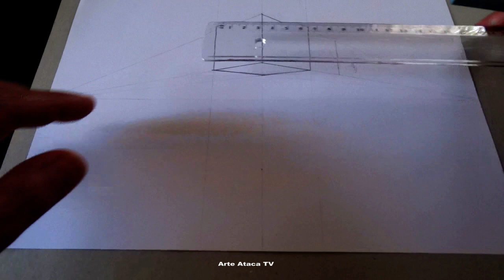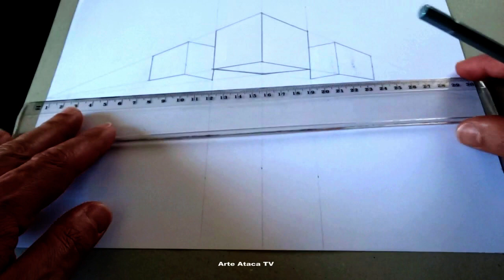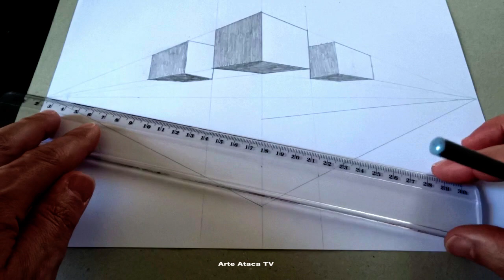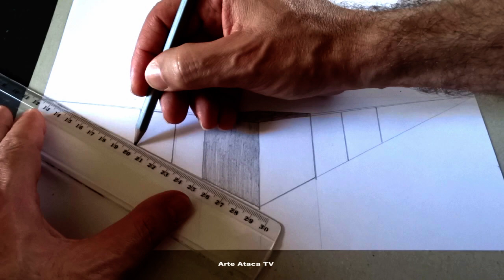Desenho em Perspectiva - Exercício